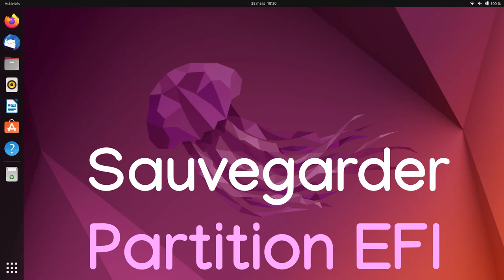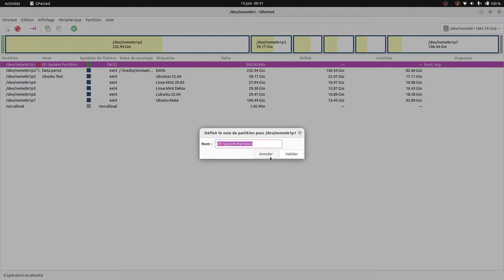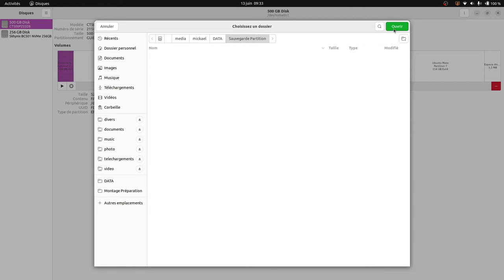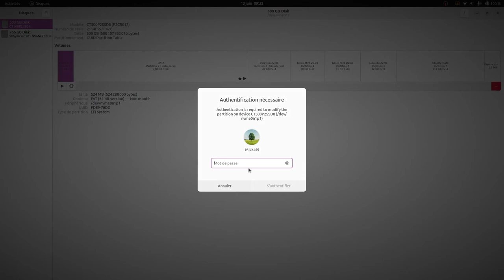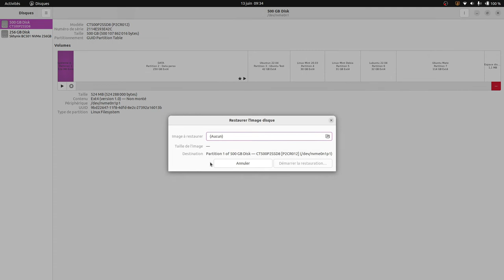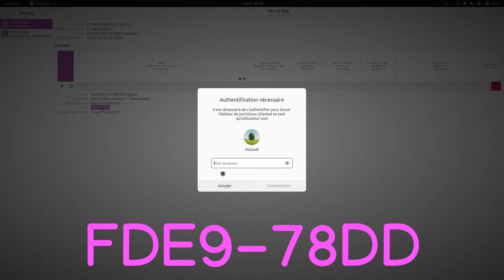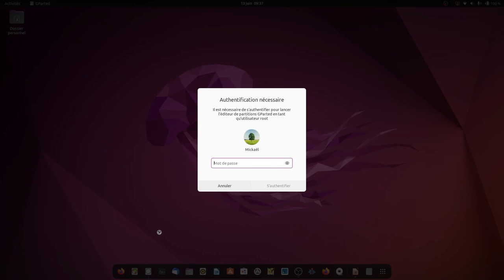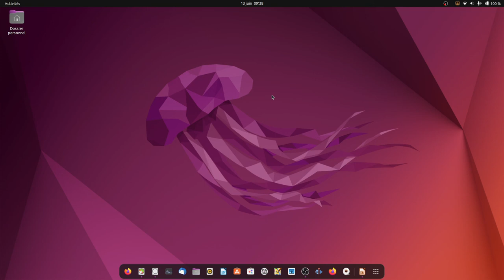Sauvegarder partition EFI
Sauvegarder facilement votre partition EFI pour conserver son numéro UUID.